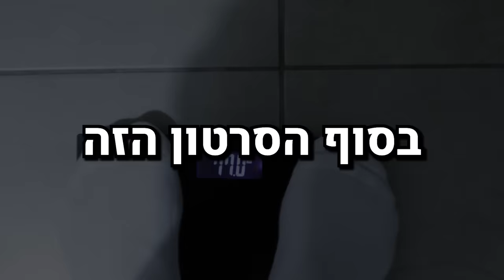הזמנתי מוצרים לשריפת שומן מאלי אקספרס (הורדתי את הזקן)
אם אני מגיע ל50K סאבים עד 2025- חברה שלי קונה לי רכב!!
כל הכבוד לזוכה בהגרלה על ארגז מאנסטר שלם מהסרטון הקודם!!
07/09- לייב מהתחרות שלי בקפריסין!
שבוע אחרי זה יעלה הוולוג של התחרות לכל מי שלא יספיק לראות את הלייב
לקניית החלבון באתר של אלפא:
תשתמשו בקוד הנחה שלי: shaun5